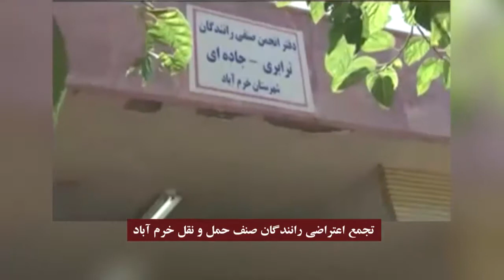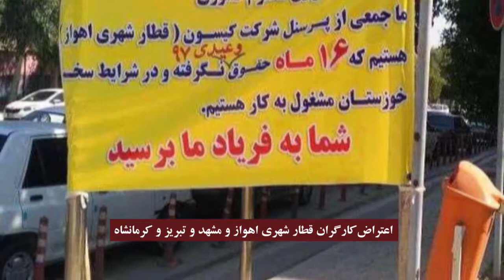اعتراضات و تجمع اعتراضی در شهرهای میهن – قیام ایران